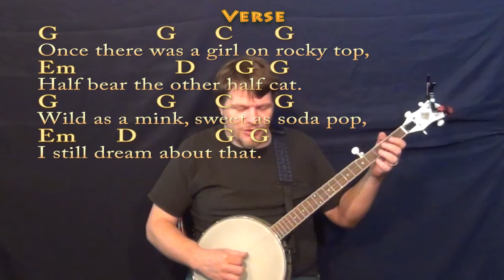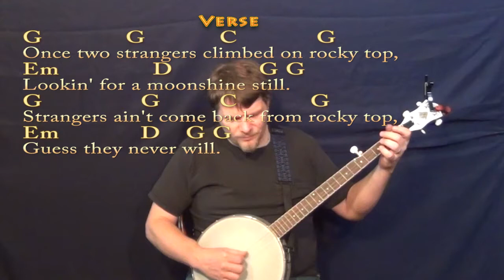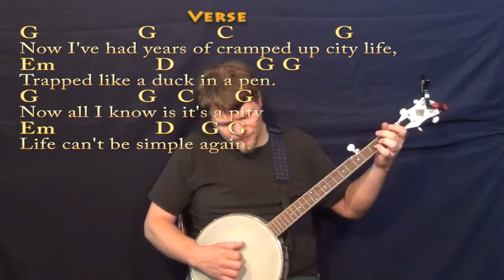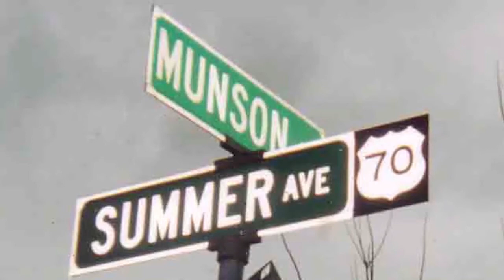Rocky Top (OSBOURNE BROTHERS) Banjo Cover Lesson with Lyrics/Chords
Super easy lesson on Rocky Top with chords and strum patterns to cover the song or play with the recording Woohootiehoo and Best of luck! JAMTRACKS